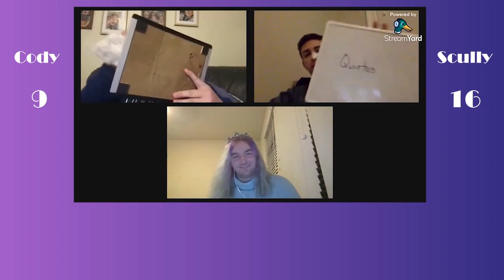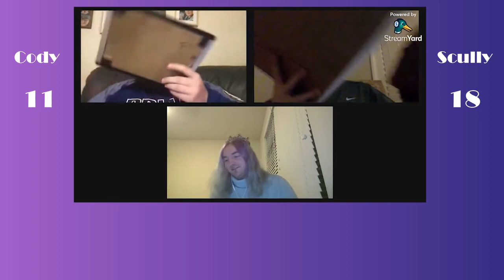Opening Night Trivia: Cody Newberry vs Thomas Scully